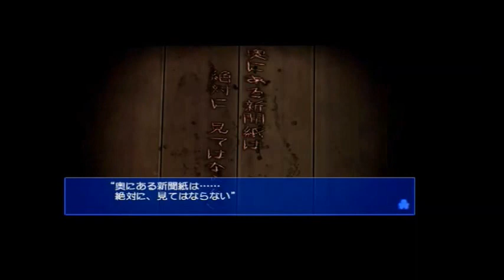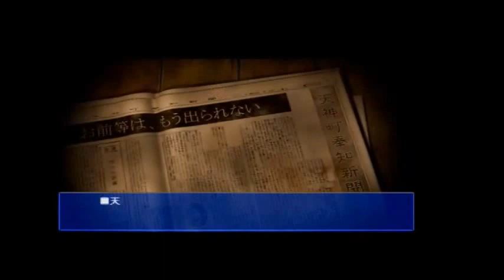【初見が挑む廃校探検！】コープスパーティー ブラッドカバー リピーティッドフィアー 実況プレイ Part7【PSP】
今回はバッドエンドを避けるため、奮闘します！
果たして、物語に変化は訪れるのか...。